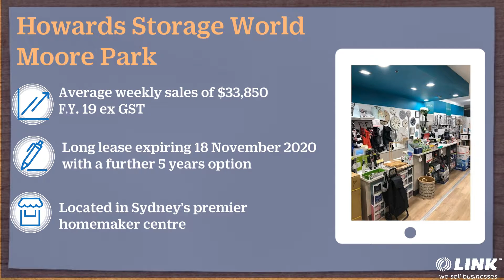Howards Storage World Moore Park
This retail franchise operation specialises in space saving and organisational products for the home and office. In a world where living space is at a premium, becoming more organised is a growing need for people who lead busy lives.